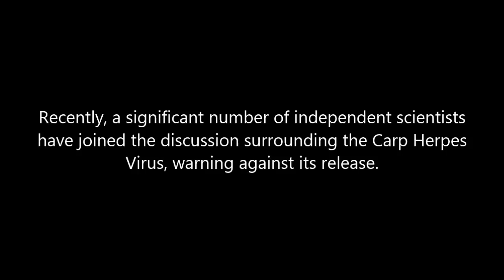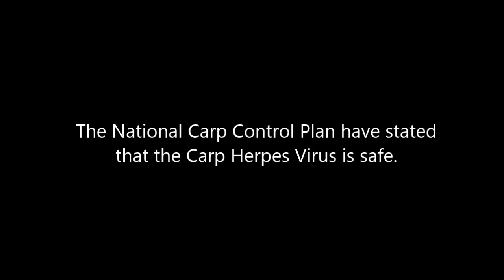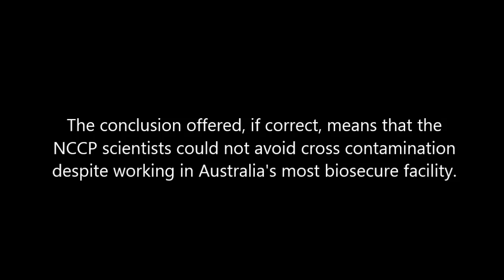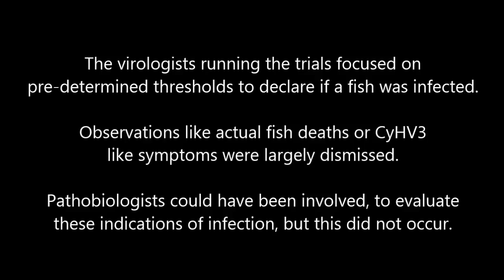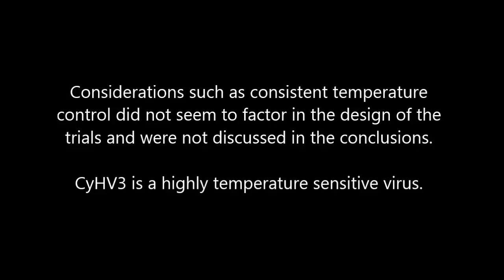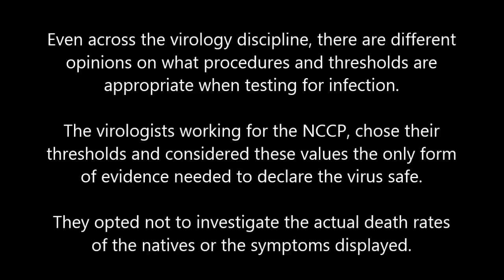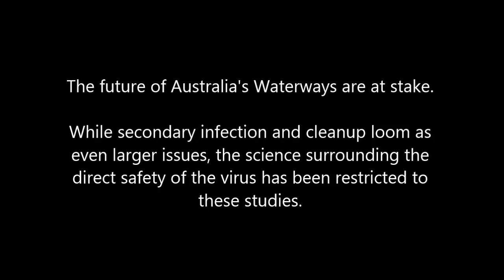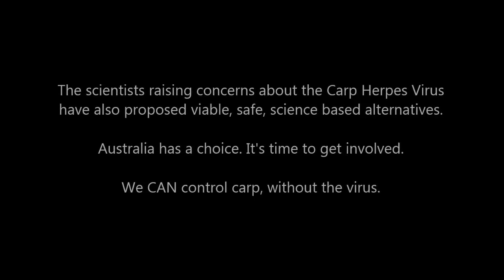A deeper investigation into the science that the National Carp Control Plan.